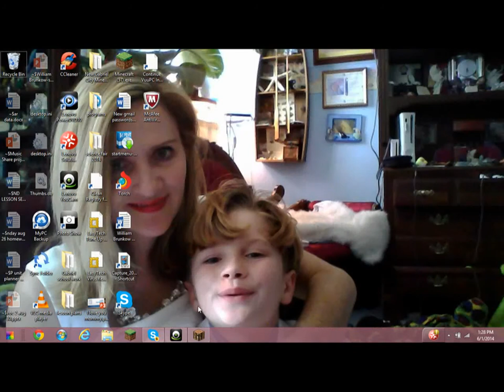Palace Adventures Hunt For Netharius 2